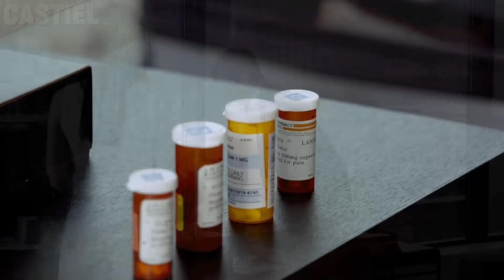ELE NÃO AGUENTOU A CREMOSA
Instagram➜ @italojordanoficial

(Obs: Series, filmes e músicas usados estão fixado no primeiro comentário)